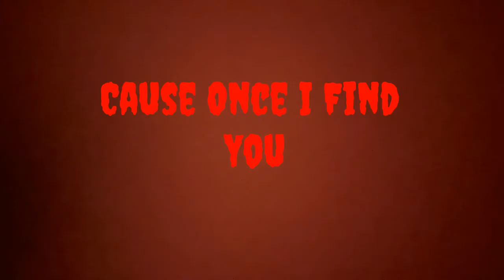Epic Trailer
Produced by a student in Video Production 1 at West Bridgewater Middle Senior High School.